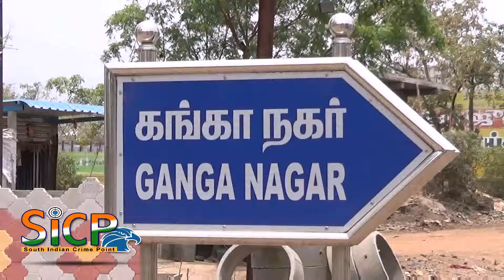TASMAC shop Siege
திருச்செங்கோட்டை அடுத்த தேவனாங்குறிச்சி செல்லும் வழியில் உள்ள கீழேரிப்பட்டி காரப்புளிய மேடுபகுதியில் கடந்த பல ஆண்டுகளாக இயங்கி வரு ம் 6205 என்ற எண்ணுள்ள டாஸ்மாக் கடையை அகற்றவலியுறுத்தியும் மேலும் கட்ட புளியமரம் மற்றும் கீழேரிப் பட்டி பள்ளிக்கு அருகில் புதிதாக சந்தைப் பேட்டை மற்றும் ராஜாகவண்டம் பாளையத்தில் செயல் பட்டு வந்த முதுபானக் கடைகளை மாற்ற கூடாது  எனவும் வலியுறுத்தி  சுமார் 50 பெண்கள் உள்ளிட்ட 100க்கும் மேற்பட்டவர்கள் மதுபானக் கடையை முற்றுகையிட்டு போராட்டம்.

திருச்செங்கோடு தேவனாங்கறிச்சி ரோட்டில் கீழேரிப்பட்டி காரப்புளிய மேடு பகுதியில் 6205 என்றஎண்ணுள்ள டாஸ்மாக் மதுபானக் கடை கடந்த 20 ஆண்டுகளாக இயங்கி வருகிறது நகரப் புறங்களில் செயல் பட்டு வந்த மதுபானக் கடைகள் மூடப்பட்டதை அடு கீழேரிப்பட்டி கடையில் கூட்டம் அலை மோதத் தொடங்கியது. வரிசையில் நின்று மதுபானங்களை வாங்கி செல்பவர்கள் பக்கத்து நிலங்களில் உட்கார்ந்து குடிப்பதாகவும் பாட்டில்களை ரோட்டில் போட்டு உடைப்பதாகவும் பெண்களை கிண்டல்செய்வதாகவும் புகார் கூறும் பெண்கள் மற்றும் பொதுமக்கள் சுமார் 100 பேர் தங்கள் பகுதியில் உள்ள இந்த டாஸ்மாக் கடையை அகற்ற வேண்டும் எனவும் மேலும் கட்ட புளியமரம் மற்றும் கீழேரிப் பட்டி பள்ளிக்கு அருகில் புதிதாக சந்தைப் பேட்டை மற்றும் ராஜாகவண்டம் பாளையத்தில் செயல் பட்டு வந்த மதுபானக் கடைகளை மாற்ற கூடாது  எனவும் வலியுறுத்தி இன்று காலை கடையை முற்றுகையிட்டுபோராட்டத்தில் ஈடுபட்டனர்.

இதனை அறிந்த கடை ஊழியர்கள் கடையை மூடி விட்டனர். முற்றுகை குறித்து தகவல் அறிந்த ஊரக காவல் நிலைய போலீஸ் இன்ஸ்பெக்டர் பழனிசாமி தலைமையில் வந்த போலீசார் பொதுமக்களிடம் பேச்சு வார்த்தை நடத்தினார்கள்  ஆனால் தாசில்தார் நேரில் வந்து உறுதியளிக்க வேண்டும் என பெண்கள் கூறியதை அடுத்த திருச்செங்கோடு தாசில்தார் பூவராகவன் நேரில் வந்து பொதுமக்களின் கோரிக்கையை மாவட்ட நிர்வாகத்திடம் கூறி இருக்கும் கடையை அகற்றவும் புதிய கடைகள் வராமல் பார்த்துக் கொள்ளவும் நடவடிக்கை எடுப்பதாக உறுதி அளித்ததை அடுத்து முற்றுகை போராட்டம் கை விடப் பட்டது.  முற்றுகை போராட்டத்தால் கீழேரிபட்டிபகுதியில் பரபரப்பு ஏற்பட்டுத.

இதுபோல நாமக்கல் நகரட்சி பகுதியில் உள்ள கங்கா நகர் பகுதில் இயங்கி வந்ந மதுகடையை அகற்ற கோரி அப்பகுதி பொது மக்கள் வீடுகளில் கருப்பு கொடி கட்டி உண்ணவிரதம் இருந்து வருகின்றனார்கள்.